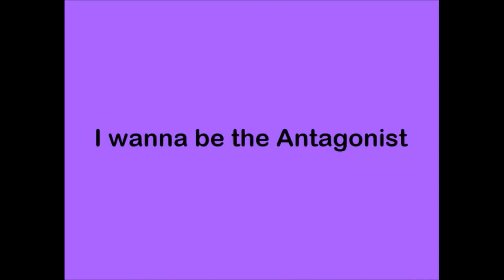I wanna be the Antagonist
cool game
for when you beat all this guy's games

Creator: Akab